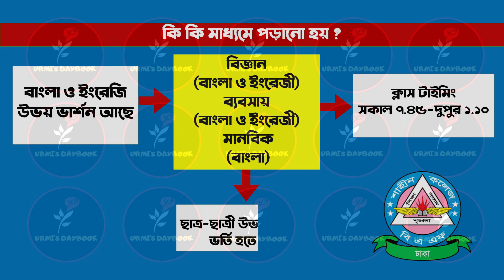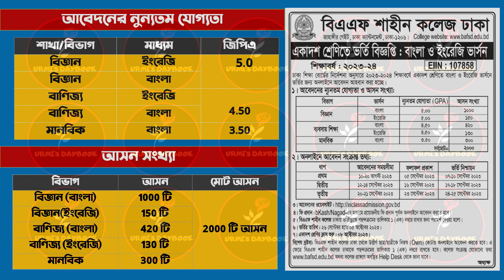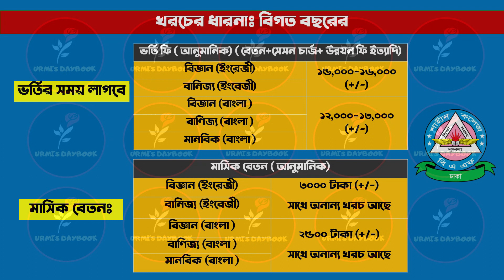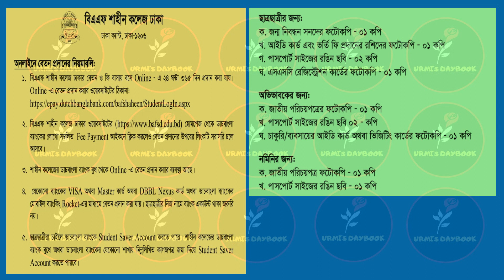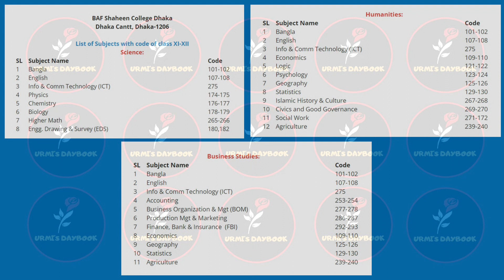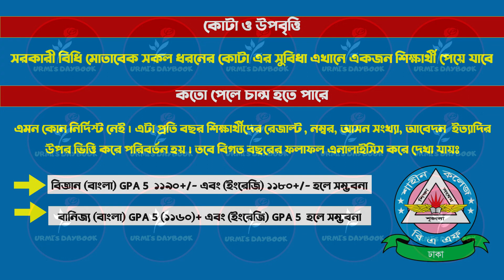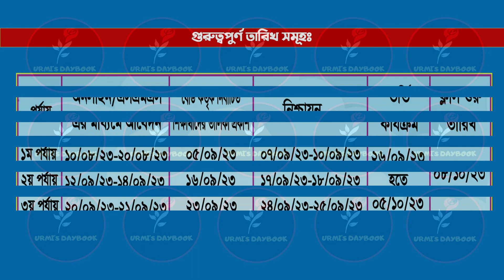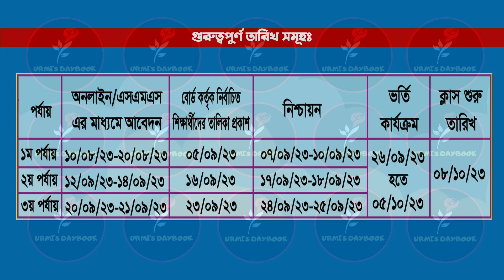বিএএফ শাহীন কলেজ ভর্তি বিজ্ঞপ্তি ২০২৩-২৪| BAF Shaheen College Dhaka Admission 2023-24|HSC Admission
বিএএফ শাহীন কলেজ ভর্তি ২০২৩-২৪ | BAF Shaheen College Dhaka Admission 2023-24 |HSC Admission 2023-24
😎Let’s connect:
My another channel:
Bongo foodies:

Anti Privacy Warning:
Thumbnail Text: বিএএফ শাহীন কলেজ ভর্তি ২০২৩-২৪